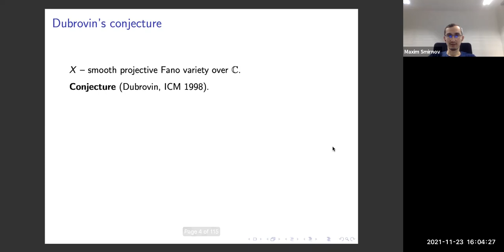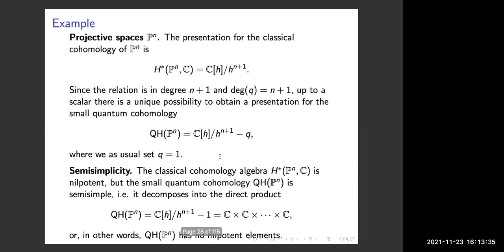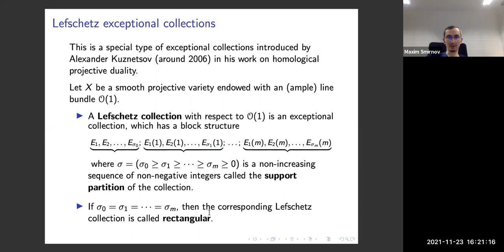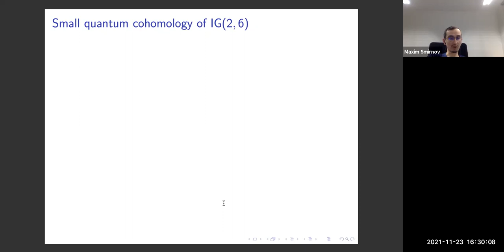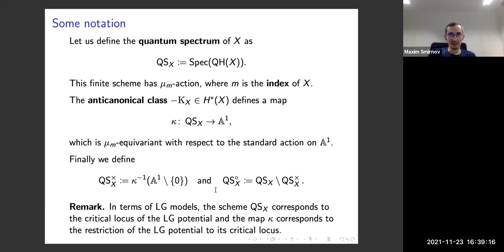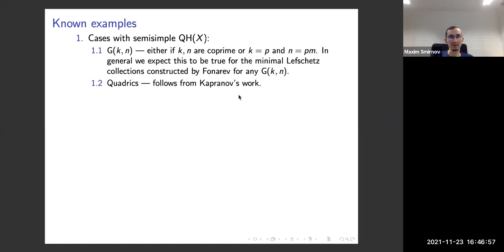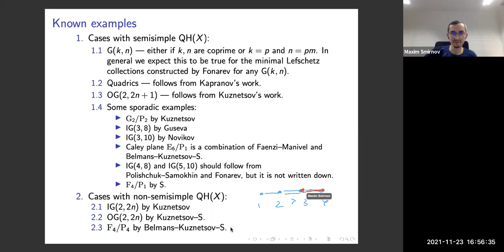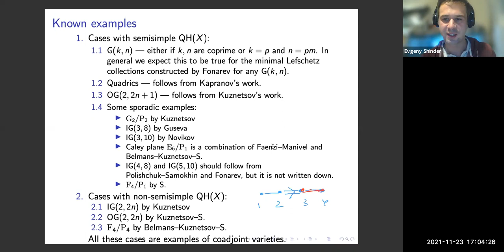Maxim Smirnov (Augsburg and MPI Bonn)Residual categories of Grassmannians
We will define residual categories of Lefschetz exceptional collections and discuss some conjectural relations between the structure of quantum cohomology and residual categories. We will illustrate this relationship in the case of some isotropic Grassmannians. Based on joint works with Alexander Kuznetsov.